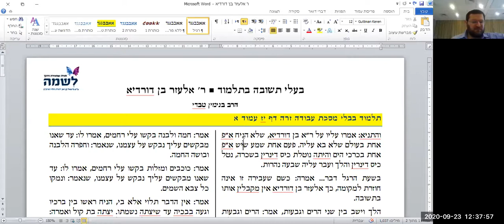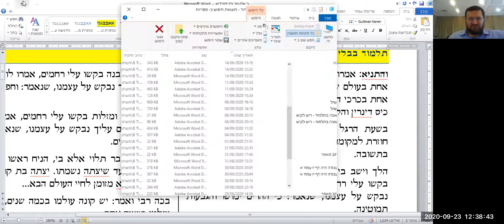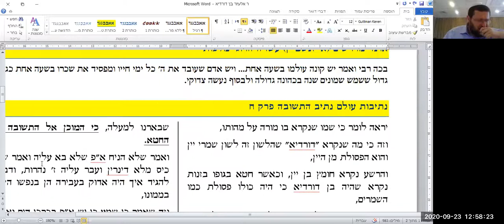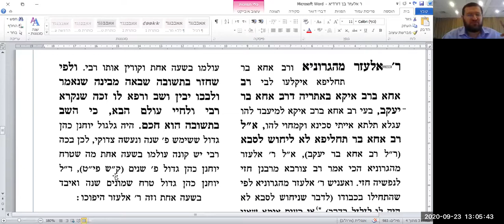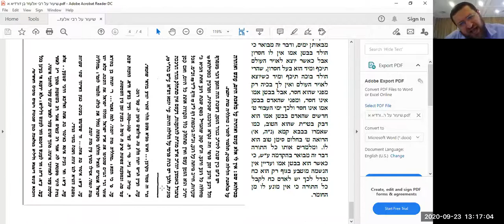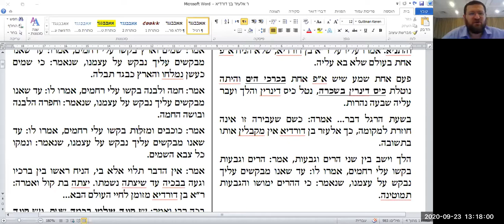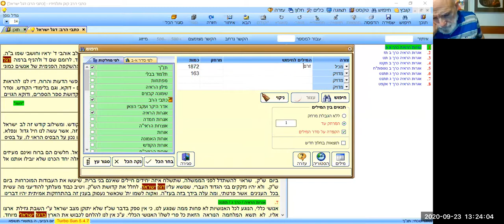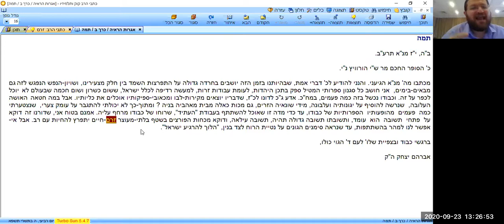2020.09.23 רב בנימין טבדי